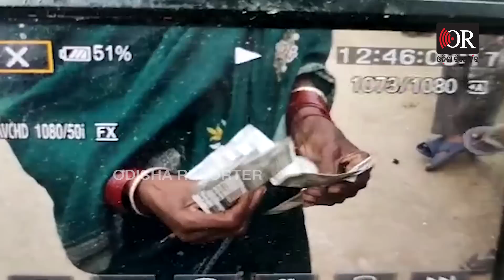ବିଜେଡିର ଭରସା ଭୋଟର ମ୍ୟାନେଜମେଣ୍ଟ | Odisha Reporter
ଆଉ କେଇ ଘଣ୍ଟାପରେ ସ୍ପଷ୍ଟ ହୋଇଯିବ  ପଦ୍ମପୁର କାହାର ହେଉଛି  । ଦୁଇ ଦଳ ନିଜ ନିଜ ପ୍ରାର୍ଥୀଙ୍କ ସପକ୍ଷରେ ବହୁ ଆକଳନ କରୁଛନ୍ତି । ବିଜେଡିର ଆକଳନ ହେଉଛି  ଦଶ ହଜାର ଭୋଟ ବ୍ୟବଧାନରେ ଜିତିବ । ଅନ୍ୟପଟେ ବିଜେପି ମଧ୍ୟ ସମାନ ଆକଳନ ରଖିଛି ।  ତେବେ ଦେଖାଯାଉ ପଦ୍ବପୁର  କାହାର ହେଉଛି  ?